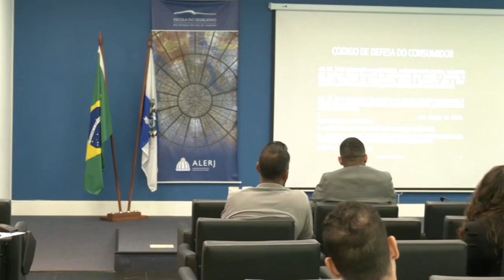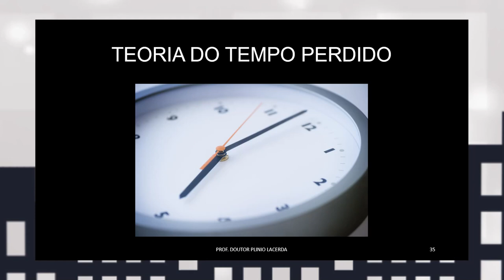Alerj Notícias - Palestra Elerj Código do Consumidor